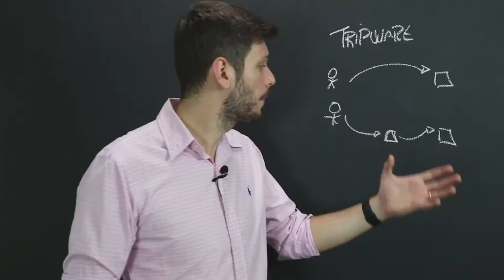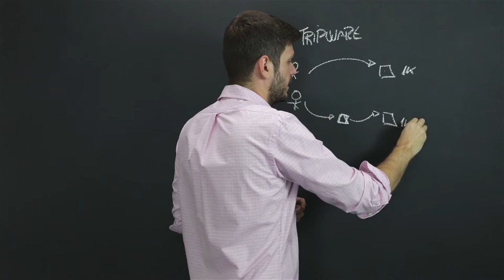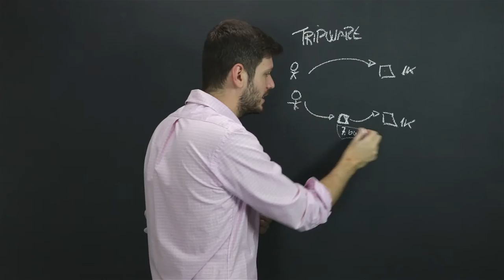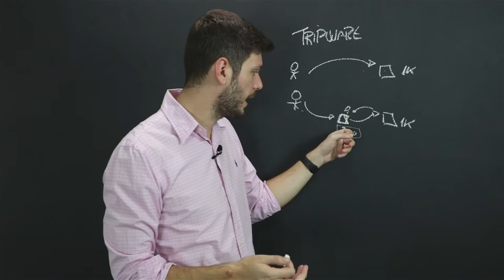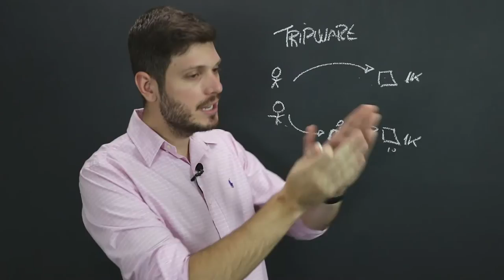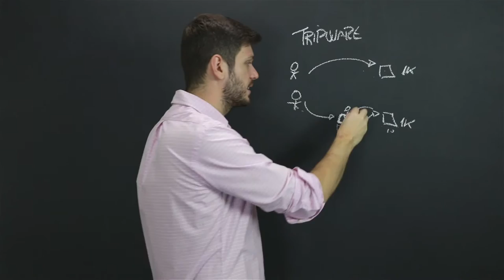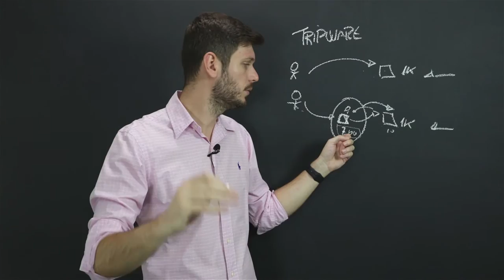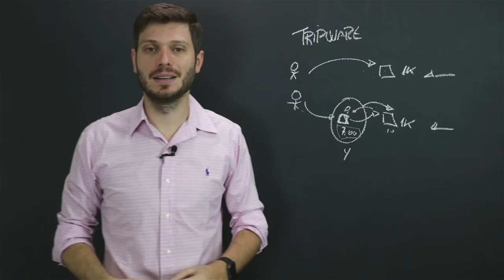O que é Tripwire | Insight 97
Tripwire. Já ouviu falar nisso? A palavra é pouco conhecida. Mas você já deve até comprado algo de quem usou essa estratégia. E você também pode usar o tripwire em seus negócios.

Esse é o assunto que abordo no vídeo de hoje. Veja uma estratégia que pode te ajudar a aumentar suas vendas e fazer sua empresa crescer no mercado.